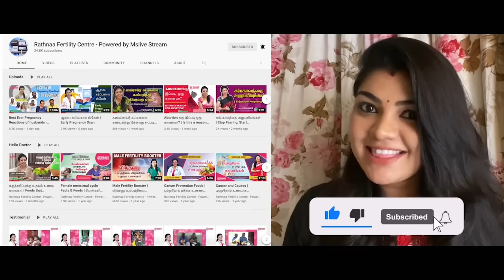கருவில் இருக்கும் குழந்தை ஆணா? பெண்ணா? அறிந்துகொள்ளவேண்டுமா? | Gender Prediction-Scientific Facts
Rathnaa Fertilty Centre
244, Sekkalai Rd, Sekkalai, Karaikudi,
Tamil Nadu - 630001.